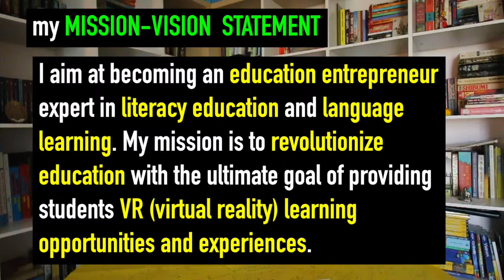What is an Education Entrepreneur? | EdEn Space Vlog #3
In this episode I try to define what an "education entrepreneur" really means.

EdEn SPACE is a vlog that documents my journey of becoming an education entrepreneur.

I'm a Romanian-born Bangkok-based travel vlogger, writer, and education entrepreneur with an interest in reading literacy, language learning, and world travel.